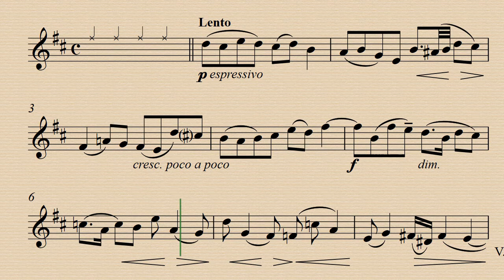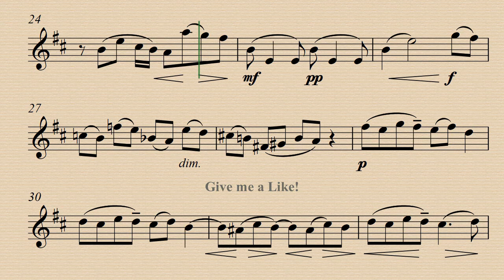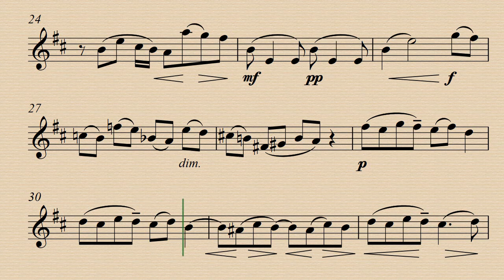Cantabile Op. 31, Nº1 - Theodore Akimenko - Flute and piano - Demo and Backing Track.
Demo 00:00 - Piano acc. 02:51